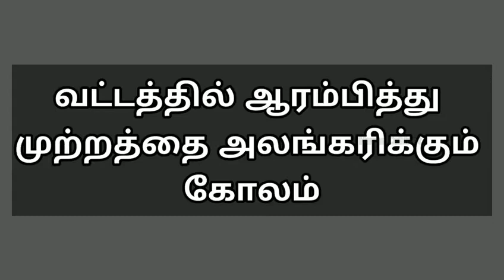வட்டம் போட்டு முற்றத்தை அலங்கரிக்கும் கோலம் | Easy Daily Kolam | Kolam Rangoli Designs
வட்டம் போட்டு முற்றத்தை அலங்கரிக்கும் கோலம் | Easy Daily Kolam | Kolam Rangoli Designs | Easy Rangoli Designs | Simple Daily kolam starts with Circle and Decorate Your Yard